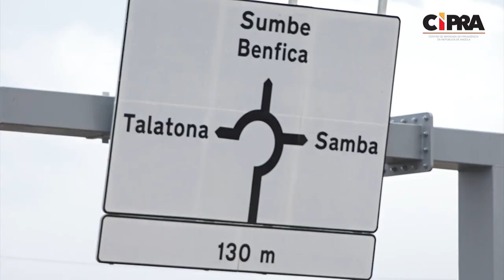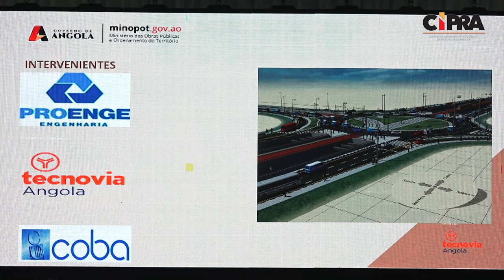INFRAESTRUTURA INAUGURADA | Nó de Talatona melhora circulação rodoviária para o Benfica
INFRAESTRUTURA INAUGURADA
Nó de Talatona melhora circulação rodoviária para o Benfica

A mobilidade rodoviária do centro da cidade para a zona do Benfica, em Luanda, está mais facilitada a partir de hoje, 17 de Julho, com a inauguração do Nó de Talatona, na Avenida Pedro de Castro Van – Dúnem “Loy”.

A obra, avaliada em 55 milhões de dólares, foi inaugurada pelo ministro de Estado e Chefe da Casa Civil do Presidente da República, Adão de Almeida.